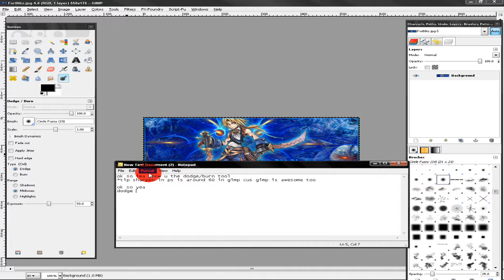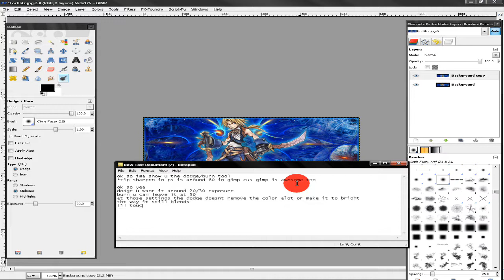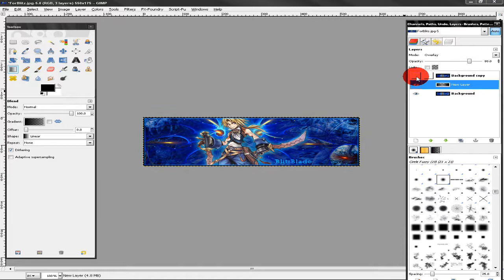Dodge Burn Tool